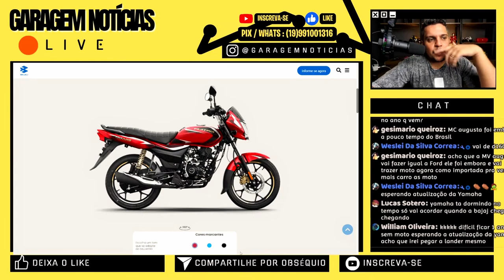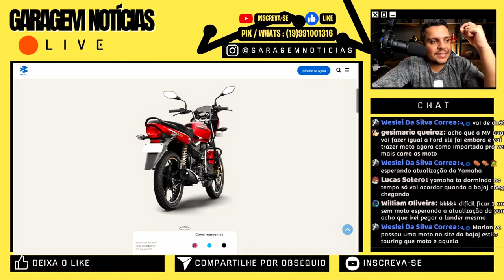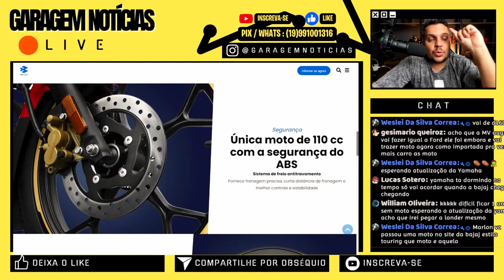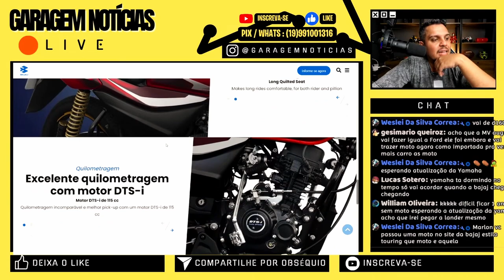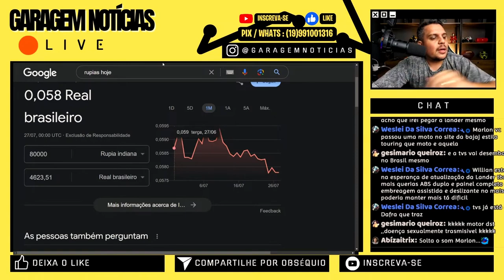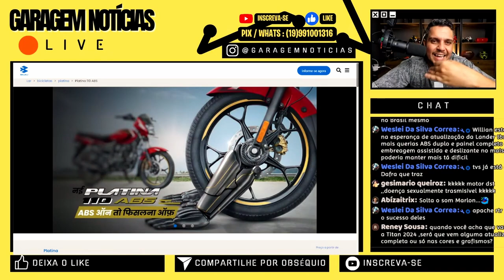Bajaj PLATINA 110 ABS 2024 é a MELHOR MOTO DA CATEGORIA *Vem ai?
Haya Creations
Film Maker

Endereçõ: Rua Marquês do Herval, 95 - Centro
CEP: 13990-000